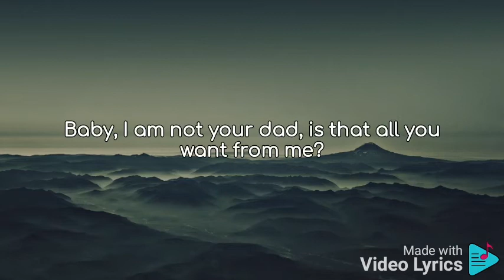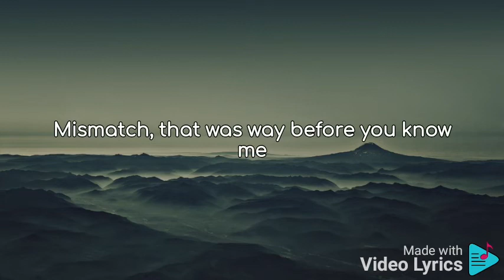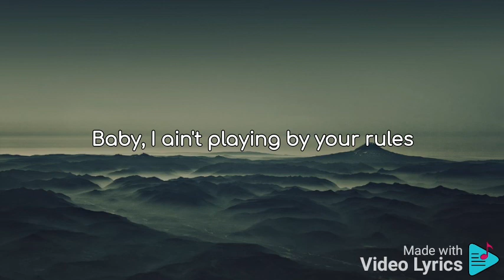24kGoldn - Mood Lyrics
Mood Lyric Video

Golden Landis Von Jones, known professionally as 24kGoldn, is an American rapper, singer, and songwriter. He rose to fame with his single 2019 "Valentino", which peaked at number 92 on the Billboard Hot 100. It was certified platinum by the RIAA in April 2020